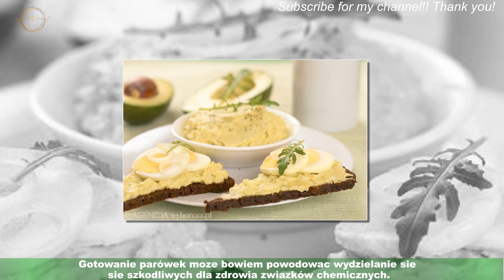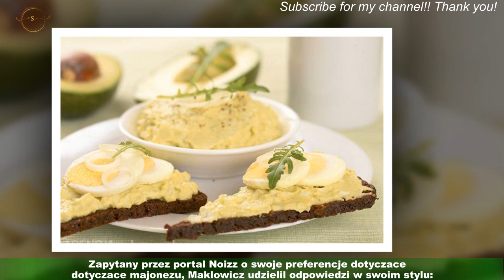Robert Maklowicz rozstrzyga, który majonez najlepszy na Wielkanoc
Robert Maklowicz, chociaz z wyksztalcenia jest historykiem, zawodowo zdecydowal sie zwiazac z gotowaniem.  Przez 20 lat prowadzil program kulinarno-podrózniczy emitowany najpierw pod tytulem „Podróze Roberta Maklowicza”,a nastepnie jako „Maklowicz w podrózy”.